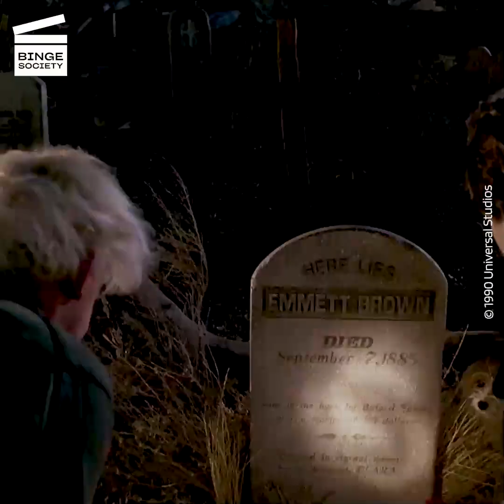Doc Brown’s Best Quotes HD CLIP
Just because Marty is the protagonist doesn't mean he has the greatest lines of the trilogy… Enjoy our selection of Doc’s best quotes!

What’s the movie Back to the Future about?
Marty Mcfly (Michael J. Fox from Spin City and Stuart Little) is sent thirty years back in time using Emmett "Doc" Brown’s (Christopher Lloyd from The Addams Family and One Flew Over the Cuckoo’s Nest) time machine. He accidentally meets both his parents when they were young and this modifies the chain of time. If he wants to return to the present, he has to make his parents fall in love, or he will completely disappear from reality.
Rent or buy Back to the Future

What’s the movie Back to the Future Part II about?
In 1985, Marty McFly (Michael J. Fox) and Dr. Emmett Brown (Christopher Lloyd) must travel to 2015 to prevent Marty’s son from sabotaging the McFly family’s future. But when they get back to 1985, the world they knew has changed.
Rent or buy Back to the Future Part II